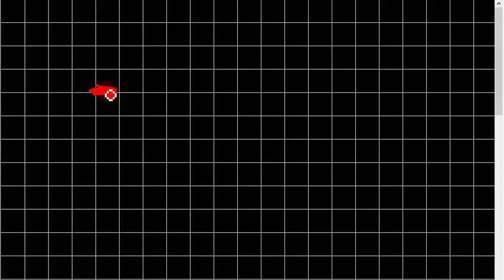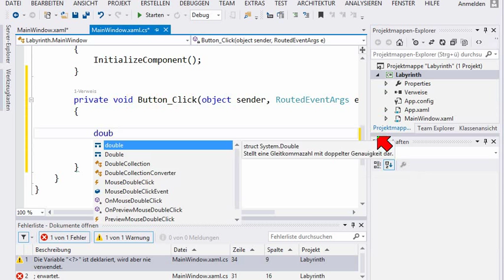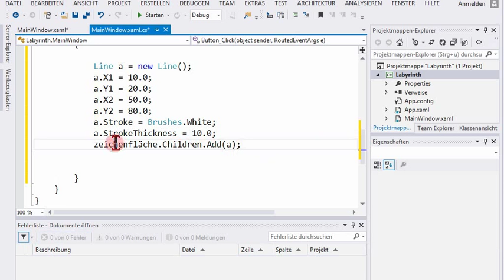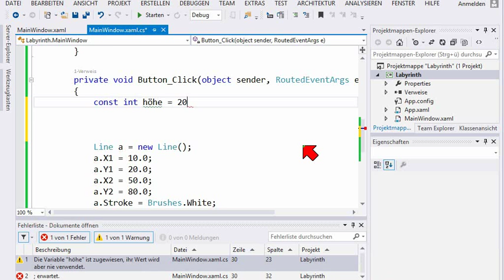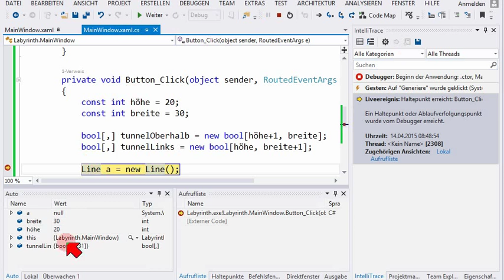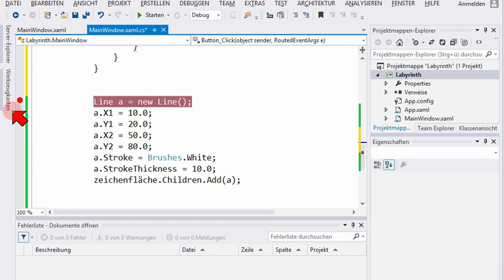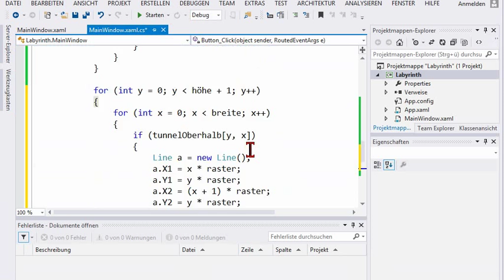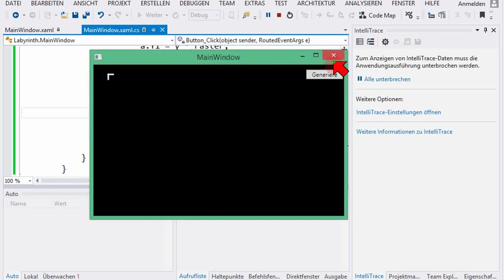02D.1 Labyrinth erzeugen; rechteckige Arrays; Teil 1